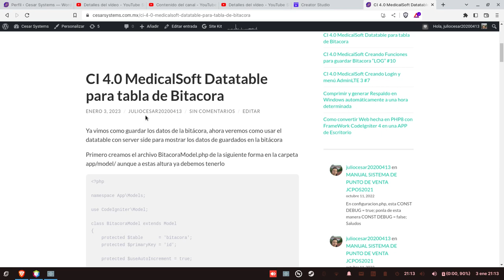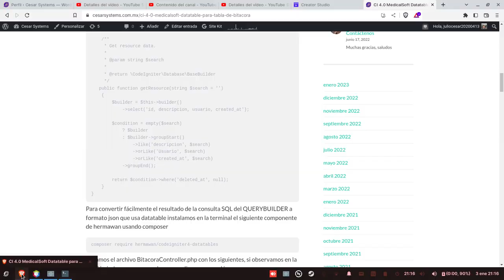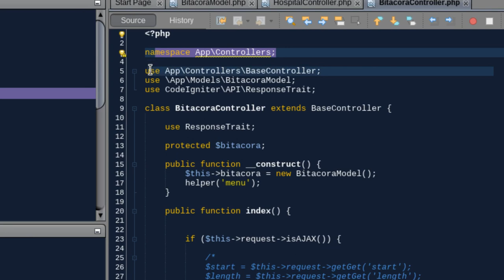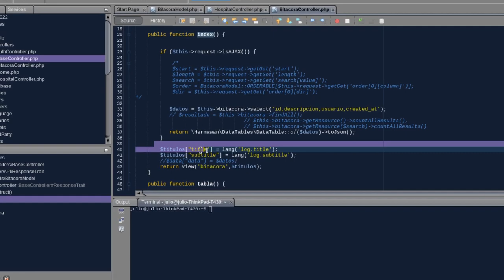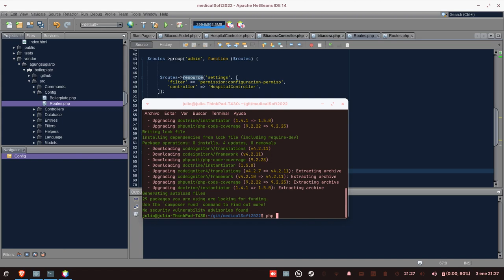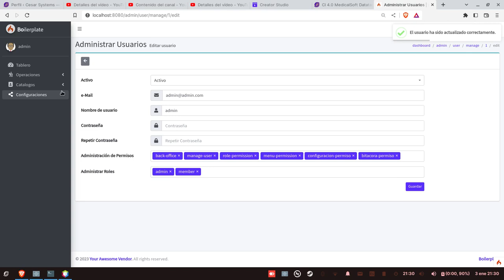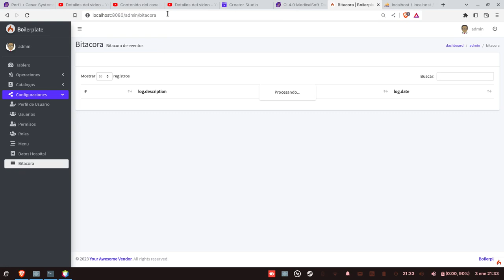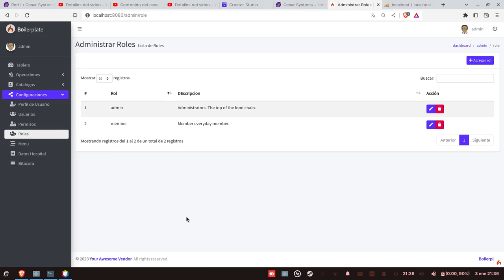CI 4.0 MedicalSoft Datatable para tabla de Bitacora 11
Ya vimos como guardar los datos de la bitácora, ahora veremos como usar el datatable con server side para mostrar los datos de guardados en la bitácora

Primero creamos el archivo BitacoraModel.php de la siguiente forma en la carpeta app/model/ aunque a estas altura ya debemos tenerlo

¡MX$110.00 en tu primer pedido!
Hola, julio CesarLeyva Rodriguez te ha enviado MX$110.00 de descuento para tu primer pedido. Obténlo aquí:

codeigniter 4 download
codeigniter 4 tutorial
codeigniter 4 documentation
codeigniter 4 query builder
codeigniter 4 routes
codeigniter 4 validation
codeigniter 4 model
codeigniter 4 installation
codeigniter 4 session
codeigniter 4 crud
codeigniter 4 authentication
codeigniter 4 admin panel github
codeigniter 4 api
codeigniter 4 admin panel
codeigniter 4 admin template free
codeigniter 4 ajax crud
codeigniter 4 ajax
codeigniter 4 autoload helper
codeigniter 4 api tutorial
codeigniter 4 api authentication
codeigniter 4 database connection
codeigniter 4 database
codeigniter 4 download file
codeigniter 4 delete query
codeigniter 4 development mode
codeigniter 4 date format
codeigniter 4 database query
codeigniter 4 datatables server side
codeigniter 4 email send
codeigniter 4 email
codeigniter 4 ecommerce github
codeigniter 4 encryption
codeigniter 4 error not showing
codeigniter 4 example project
codeigniter 4 env file
codeigniter 4 entity
codeigniter 4 export excel
codeigniter 4 error log
codeigniter 4
codeigniter 4 github
codeigniter 4 get data from database
codeigniter 4 get last query
codeigniter 4 get last insert id
codeigniter 4 get post data
codeigniter 4 group by
codeigniter 4 get parameter from url
codeigniter 4 get query string
codeigniter 4 get session data
codeigniter 4 get ip address
codeigniter 4 crud operations with mysql
codeigniter 4 crud generator
codeigniter 4 count rows
codeigniter 4 constructor
codeigniter 4 composer
codeigniter 4 csrf
codeigniter 4 controller
codeigniter 4 crud github
codeigniter 4 cors
codeigniter 4 base url
codeigniter 4 bootstrap
codeigniter 4 builder
codeigniter 4 book
codeigniter 4 bootstrap 5
codeigniter 4 boilerplate
codeigniter 4 book pdf
codeigniter 4 barcode generator
codeigniter 4 between query
codeigniter 4 batch insert
codeigniter 4 form validation
codeigniter 4 file upload
codeigniter 4 filter
codeigniter 4 folder structure
codeigniter 4 findall
codeigniter 4 form validation example
codeigniter 4 file upload validation
codeigniter 4 form
codeigniter 4 form submit
codeigniter 4 framework
codeigniter 4 join
codeigniter 4 jwt rest api
codeigniter 4 jwt
codeigniter 4 json response
codeigniter 4 javatpoint
codeigniter 4 json encode
codeigniter 4 javascript
codeigniter 4 json
codeigniter 4 jwt authentication
codeigniter 4 join 3 tables
codeigniter 4 insert data to database
codeigniter 4 insert
codeigniter 4 installation in xampp
codeigniter 4 image upload
codeigniter 4 install composer
codeigniter 4 interview question
codeigniter 4 insert query
codeigniter 4 index.php
codeigniter 4 input post
codeigniter 4 model example
codeigniter 4 migration
codeigniter 4 model update
codeigniter 4 modules
codeigniter 4 model relationships
codeigniter 4 middleware
codeigniter 4 multi language
codeigniter 4 multiple file upload
codeigniter 4 model where clause
codeigniter 4 login and registration
codeigniter 4 login
codeigniter 4 last query
codeigniter 4 load library
codeigniter 4 library
codeigniter 4 load view
codeigniter 4 library example
codeigniter 4 left join
codeigniter 4 language
codeigniter 4 last insert id
codeigniter 4 tutorial for beginners
codeigniter 4 tutorial pdf
codeigniter 4 tutorial w3schools
codeigniter 4 template
codeigniter 4 transaction
codeigniter 4 timezone
codeigniter 4 there is no data to update
codeigniter 4 tutorial in hindi
codeigniter 4 template engine
codeigniter 4 pagination
codeigniter 4 php version
codeigniter 4 project github
codeigniter 4 public folder path
codeigniter 4 pagination example
codeigniter 4 post request
codeigniter 4 php 8
codeigniter 4 pagination with search
codeigniter 4 project download
codeigniter 4 num_rows
codeigniter 4 not working